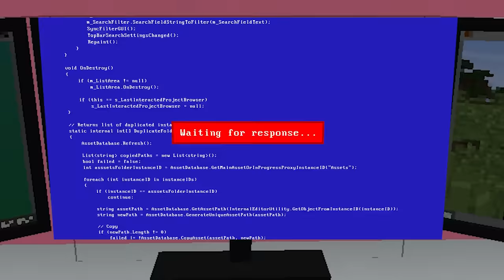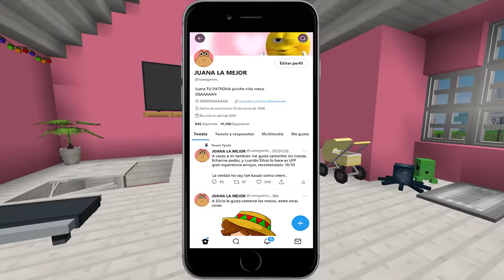MI NOVIO se CONVIERTE en HACKER en MINECRAFT 👾💻 con SILVIOGAMER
En el vídeo de hoy me han hackeado :( por lo que mi novio Silvio se convertirá en un hacker profesional para atrapar al culpable de todo esto. Daremos con varias personas pero ¿Cuál de todos ellos es el verdadero hacker? 🤔

┏ ʕ•㉨•ʔ ┓
                        Tu comentario 💬
                          Y compartir! 🔁